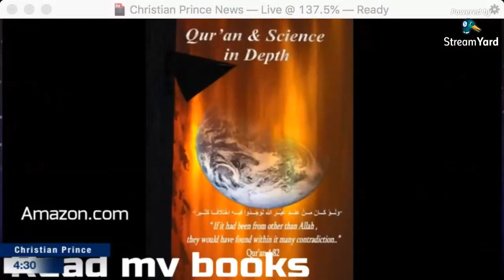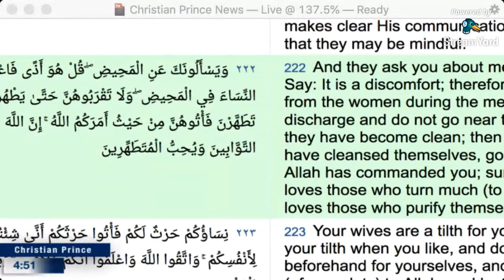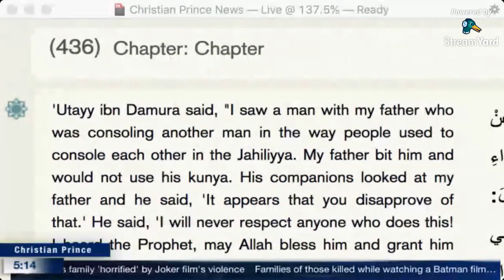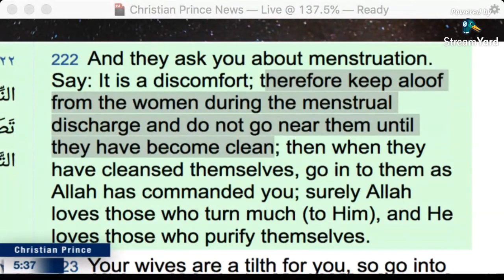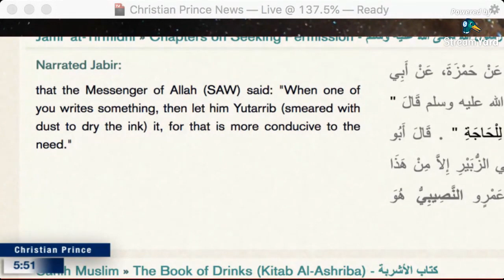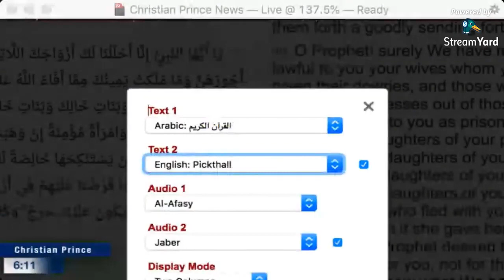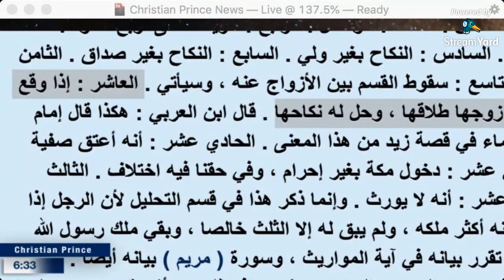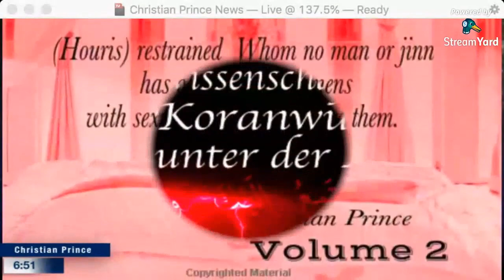Jesus has zero slaves, yet how many Muhammad had sold and bought enslaved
Streamed live on Sept. 24, 2019.

1:29:56  Two 'two-minute' Abdools calls in and demanded one qur'an verse that hows Muhammad owned slaves and about Bilal. One of them even claimed that Bilal was the FIRST BLACK SHEIK!  2:03:19 lol!  This call was epic...listen to the 'verbal gymnastics and reinterpretation' but unfortunately both abdools hung up without any answers!

If you are a Scholar or just a regular Abdul, and you have the knowledge and courage to debate Christian Prince,  please call him at DebateTV@Skype (or Christian_Prince@PalTalk).  First inform him that you are a Muslim, give CP your Skype ID and he will personally call you. Muslim customers only!...no Christian callers please.  Just be prepared Abdool!!!..ask Allah for help!